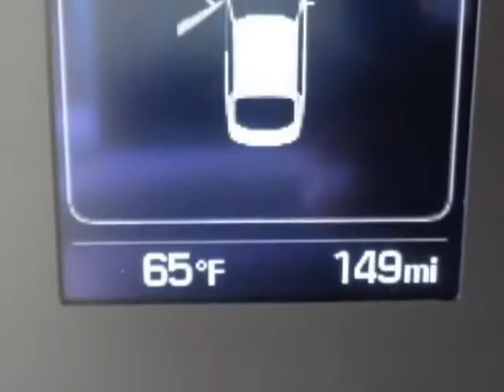2017 Hyundai Sonata SE 2.4L Sedan - Yonkers, NY